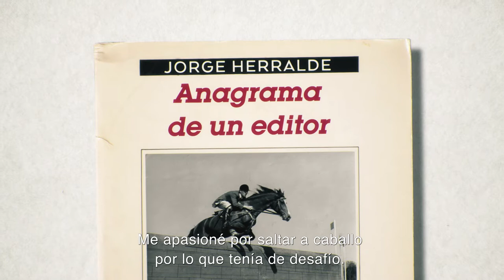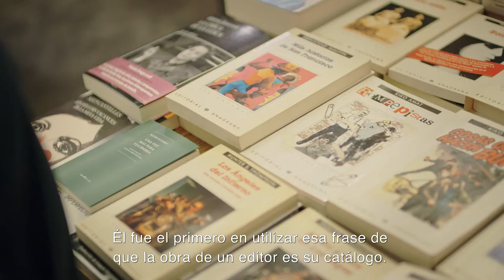JORGE HERRALDE. ANAGRAMA DE UN EDITOR. Trailer del documental. VOSE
"Jorge Herralde. Anagrama de un editor" explora a fondo la vida y la carrera de Jorge Herralde, el fundador de la editorial Anagrama, a partir de su testimonio y del de numerosas personas que le han acompañado en las diferentes etapas de su vida.

Una producción para el programa “Imprescindibles” de TVE.

Con: Jorge Herralde, Luis Goytisolo, Juan Villoro, Álvaro Enrigue, Milena Busquets, Kiko Amat, Izaskun Arretxe, Sergi Pàmies, Eugènia Broggi, Romà Gubern, Jordi Gràcia, Lali Gubern.

2020. Una producción de Camille Zonca en coproducción con RTVE con la colaboración del Departament de Cultura de la Generalitat.

Dirección: Pau Subirós
Guión: Pau Subirós & Xavi Ayén
DoP: Aïda Torrent Ciudad
Producción ejecutiva: Albert Baquero
Producción ejecutiva RTVE: Andrés Luque
Montaje: Judith Miralles
FX: Sergi Esgleas
Distribución y ventas: Preciosa Media

Rodado en Barcelona (España) y Monterrey (México).